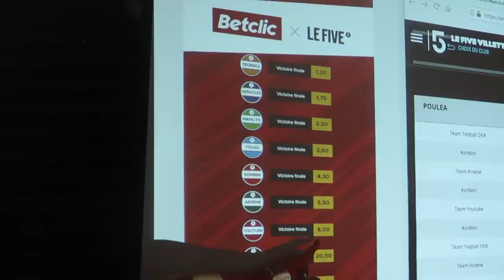Vlog : Fc Youtube (Pfut,Kreeks,Dacourt..) vs Fc Rappeur/Ancien pro/Youtubeur !!!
Betclic nous a invitée pour un tournoi five contre des rappeurs, des youtubeur , des ancien pro ! Que du gros niveau dans ce tournoi ! Désolée pour les match j'avais pas de cameraman a disposition j'ai fait avec ce que j'ai ! Bon visionnage !!!

Compositions de l'equipe : YoMax, Faiz, Kreeks, Pfut, Dacourt et moi même !

💲 Si tu veux gagner de l'argent (ou perdre défois mais tkt c'est rare) avec IFY_PRONOS :

⛏ Code Créateur : IFY